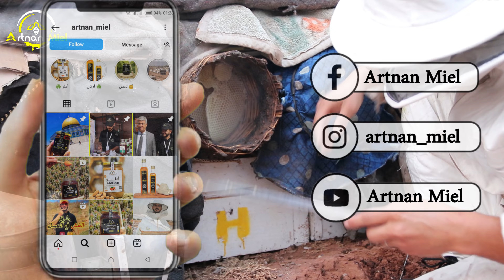جني العسل من خلية تقليدية بطريقة تقليدية السلة من مناحل أرتنان ميل 🍯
artnanmiel